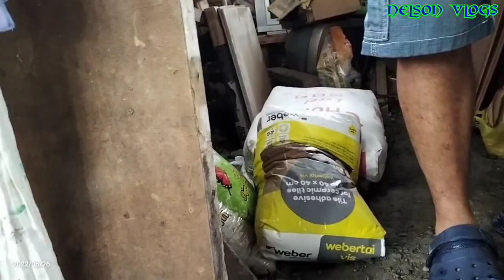Hated Materials SA pabahay